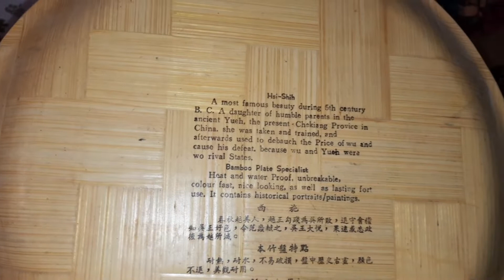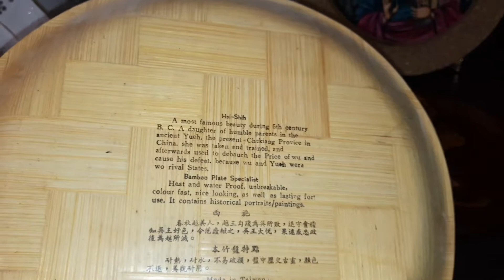Farfurii, platouri unicat din colecția personală